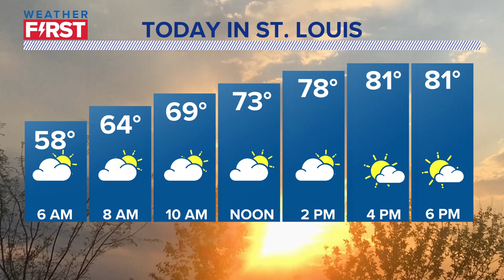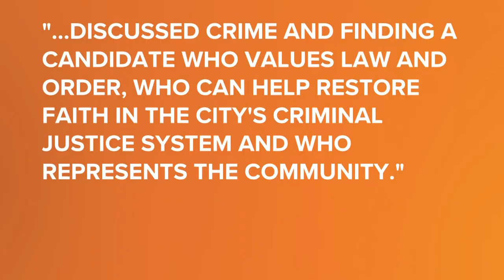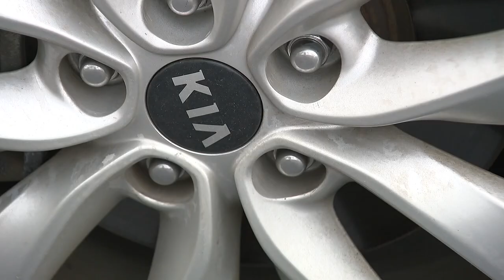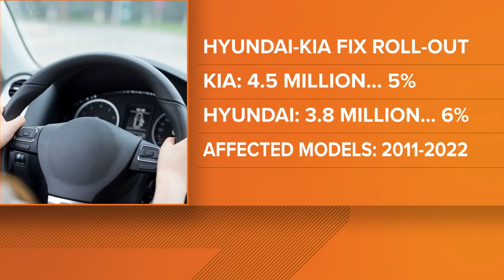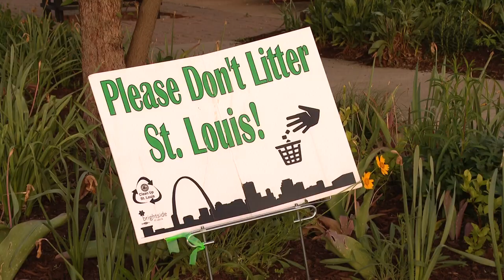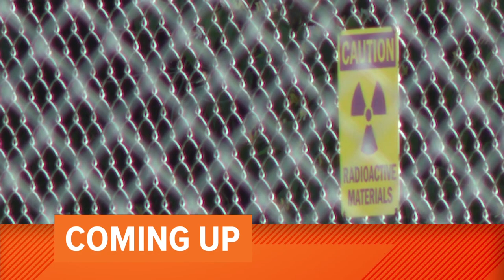5 On Your Side Top Stories: Today In St. Louis, Wednesday, May 10